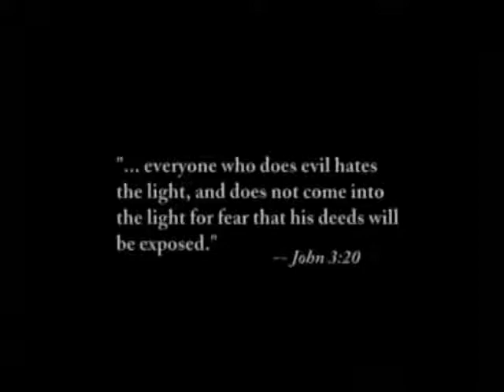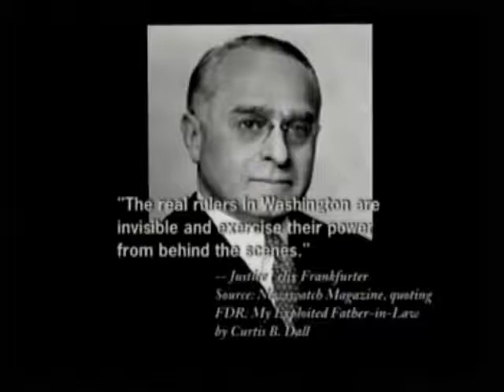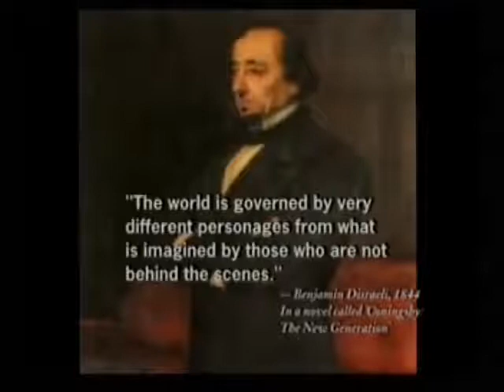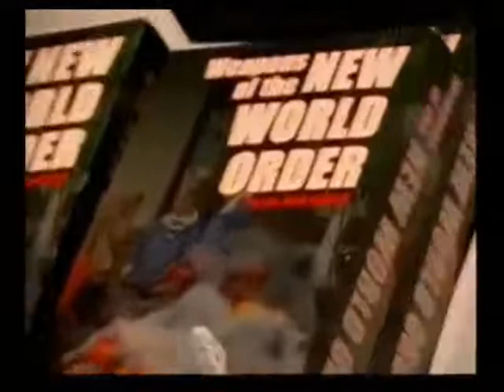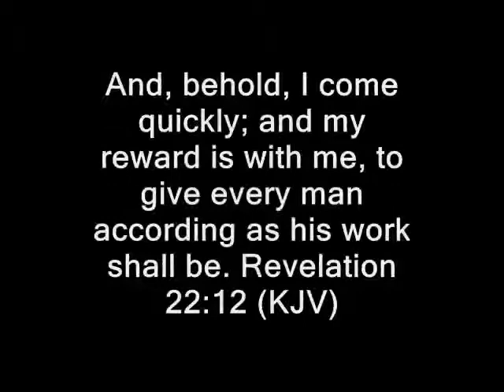Israel, Armageddon And The New World Order (5 of 5)